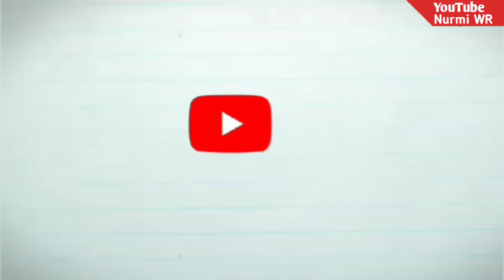RESEP APEM GULA MERAH ENAK DAN MUDAH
Bahan - Bahan:
250 gr ( 16 sdm ) gula merah
350 ml santan
100 gr kelapa parut
Sejumput garam
150 gr ( 10 sdm ) tepung beras
100 gr ( 10 sdm ) tepung terigu
8 gr ( 1 sdm sedikit munjung ) ragi

Semoga resepnya bermanfaat.

Terima kasih 🙏